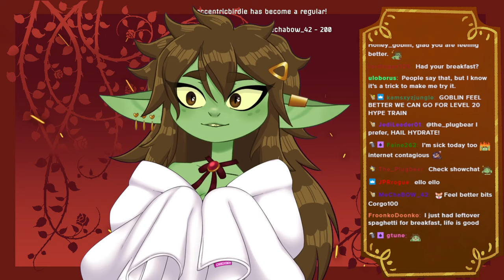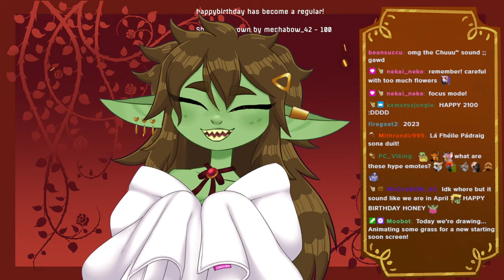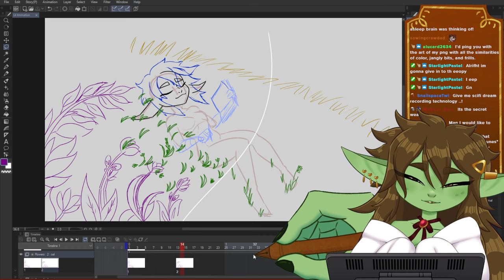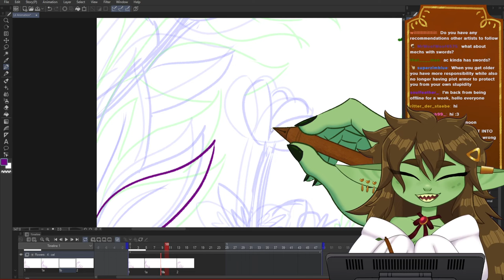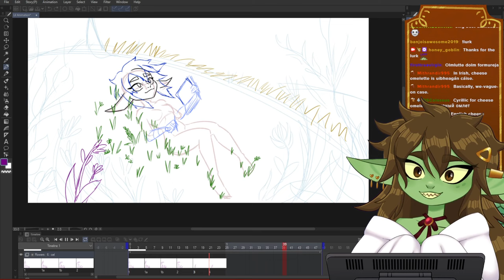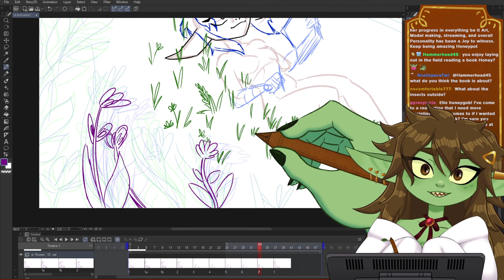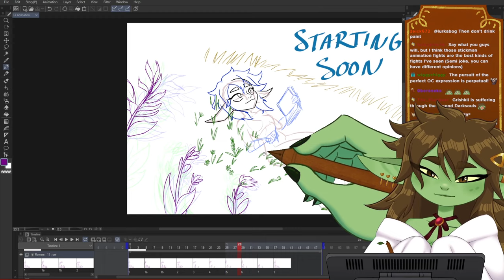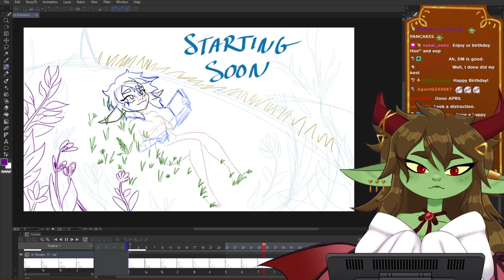Art: Making Flowers Dance!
Honey Goblin animates a chill intro screen live on stream! Some flowers and plants get the animation treatment in this one.

0:00:00 Intro Music
0:01:04 The good morning goblin
0:32:23 IT'S ALL PLANTS
3:21:04 Outro chats
3:31:47 Outro music

Yes I know there's no proper thumbnail i forgot to get art from honey for this one so you get four days of dumb thumbnails.